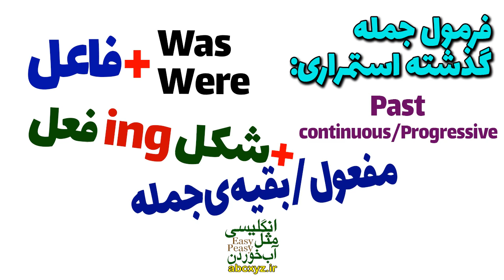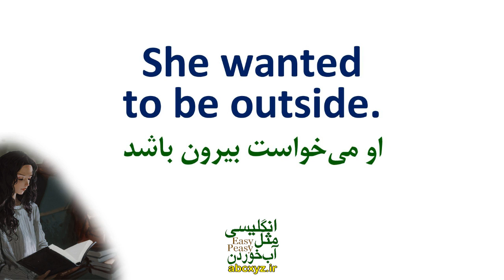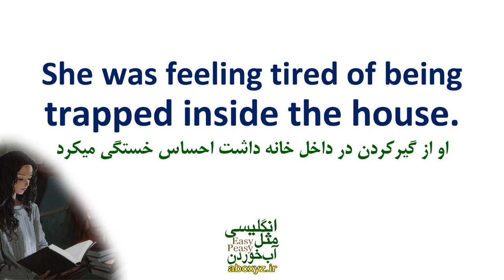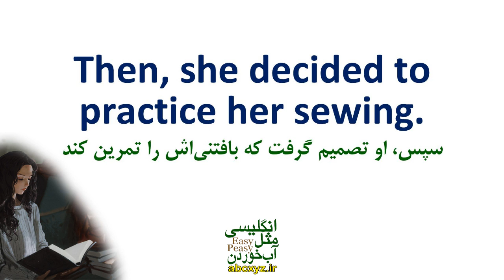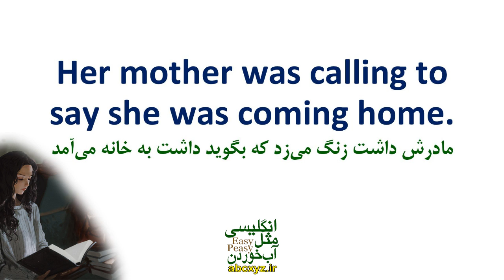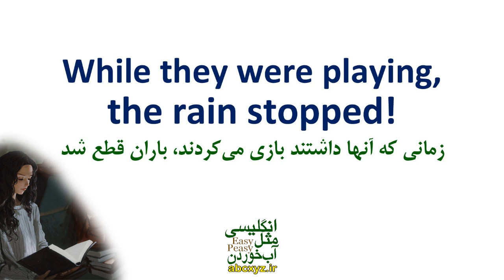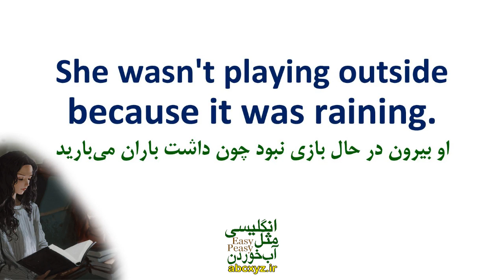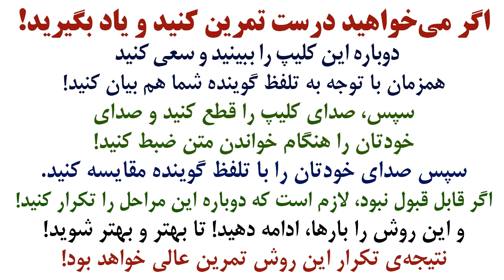داستانهای گرامری انگلیسی | درس 9 | زمان گذشته استمراری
در این ویدیو از سری درسهای داستان های گرامری انگلیسی به گرامر و دستور زبان زمان گذشته استمراری پرداخته ایم
و با روایت یک داستان کوتاه انگلیسی با تاکید به زمان گذشته استمراری دستور زبان این زمان مهم در انگلیسی را به تشریح تدریس نموده ایم که با تمرین و استفاده از این درس خواهید توانست به این زمان اساسی انگلیسی مسلط شوید